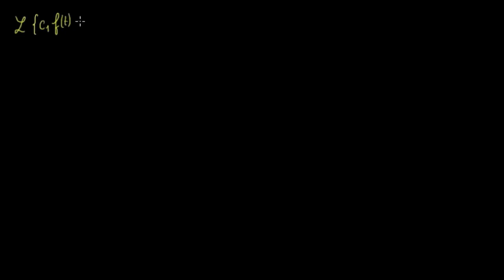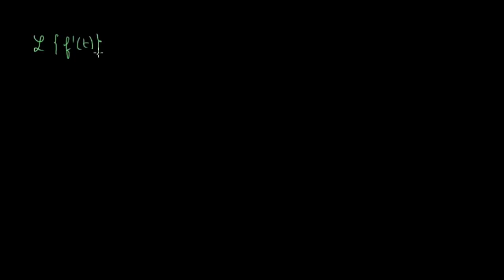Propriété de linéarité et tranformée de Laplace de dérivées